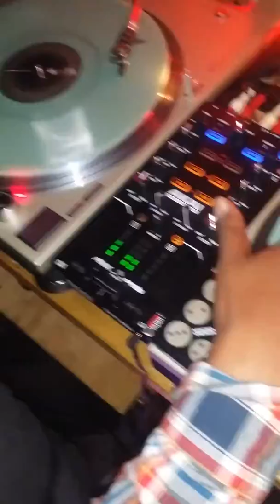At No Joke Born Day Party!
Having a great time